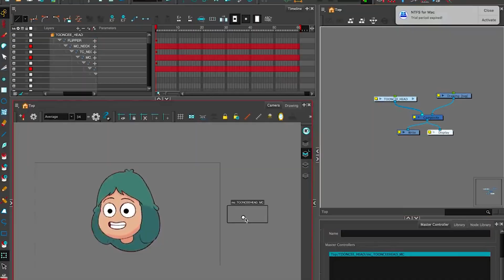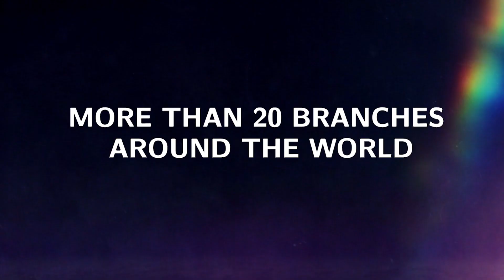XP-PEN's 16th Anniversary Celebration. Let's party together!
XP-PEN is proud to celebrate the 16 Years of Innovation and Excellence with all of you on this special day!
We want you to know that your support and trust have been the biggest drive towards our continued growth. Thank you!
Hope we can be together in the next 16years, XP-PEN will continue to provide premium products and services.🤗🤗

Thanks for the video resource from:
Rossdraws
Nadiaxel
Nuavic
【ダークフラワー31】 DarkFlower31
ToonCee
kwasnikpictures
Ken coleman
Davide Stove
Howard Wimshurst
AngryDemonStudio
Eric Arneson
Zero3DArt
Dibujos De Chris
Haze long
Kriscoart
Jon Grim
imawonder
LavenderTowne
Rinspirit_art
Pypah's Art
Kiri Leonard
and more.